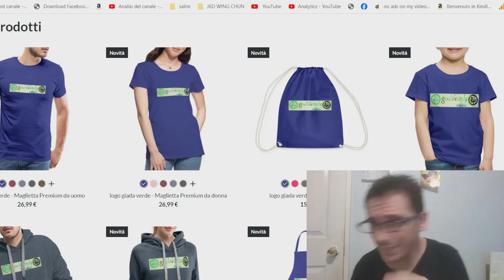Nuove Magliette Blu Giada Verde Arti Marziali 🇵🇭❤️🇮🇹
insta360 x4 insta360 insta360 x3 @insta360 Ecco il link per le magliette per allenarsi

1)This video has no negative impact.